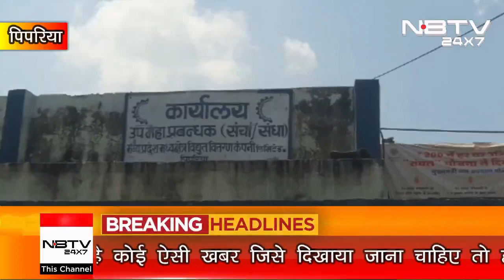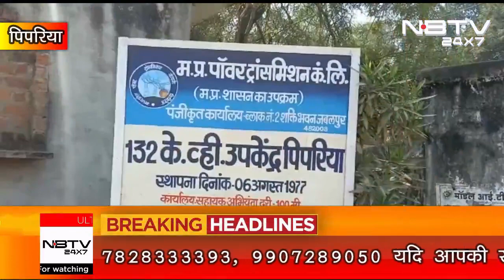यहाँ बिजली बिल मार रहे करंट उपभोक्ता परेशान ||Bijli bill ne uda di logo ki nind